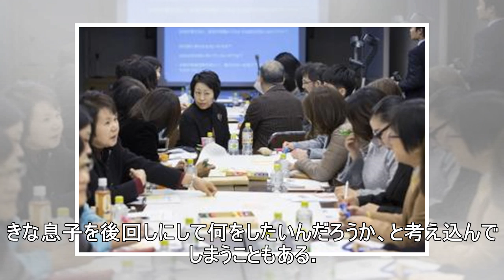「お子さんは大丈夫？」 女性候補者への言葉は批判か、エールか？